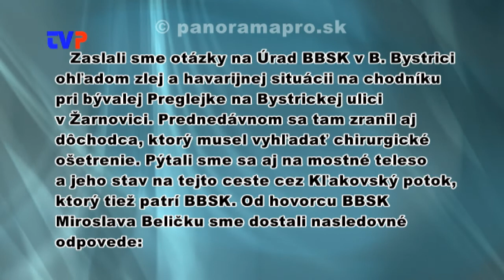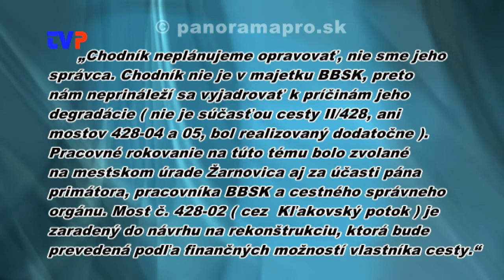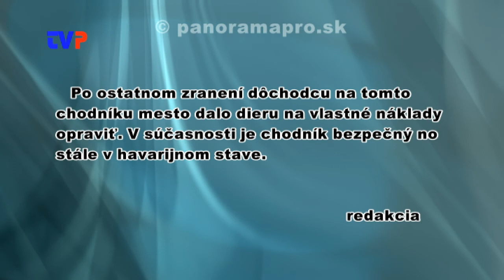Nebezpečný chodník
Rozhovor s primátorom mesta Žarnovica ohľadom prepadnutého chodníka na Bystrickej ulici a nezáujmu BBSK.